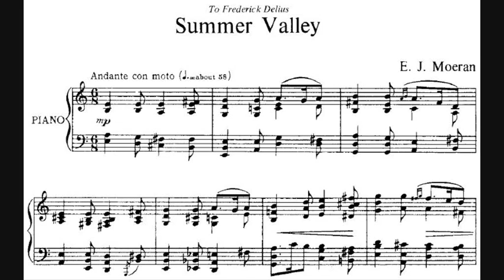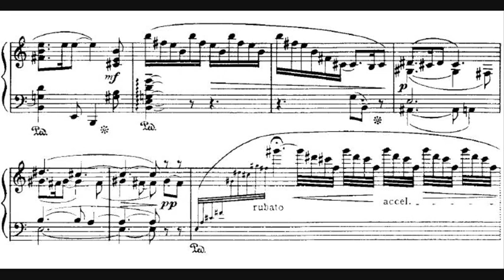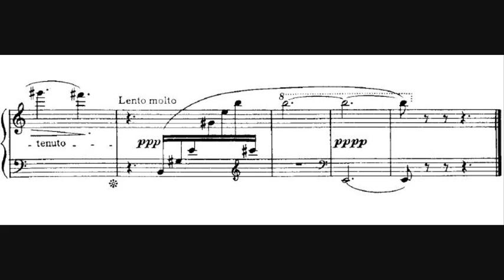Ernest John Moeran - Summer Valley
- Composer: Ernest John Moeran (31 December 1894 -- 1 December 1950)
- Performer: Paul Guinery
- Year of recording: 2011

Summer Valley, for piano, written in 1925.

One movement marked: Andante con moto

Moeran dedicated this piece "To Frederick Delius", whom he fervently admired ever since hearing his Piano Concerto while still a student. Delius's style is imitated in a beautiful Sicilienne, a form often used in Delius's tone poems. The layout of Summer Valley seems to show Moeran thinking more of orchestral colour than of the textures of the piano.